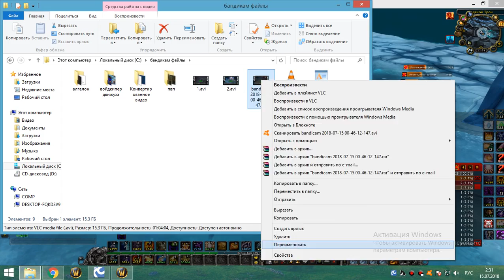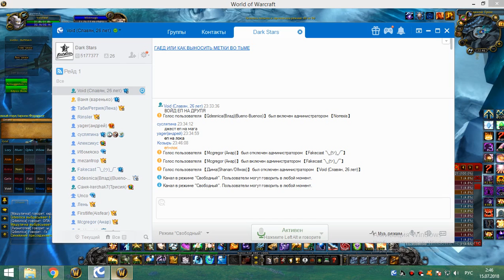3я часть цлк 25г шп-хприст 14 07 18